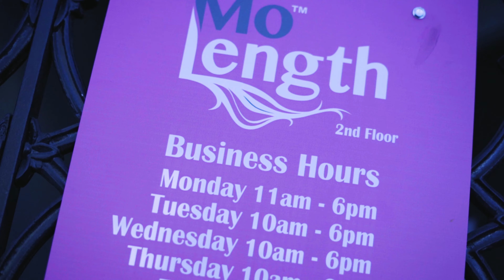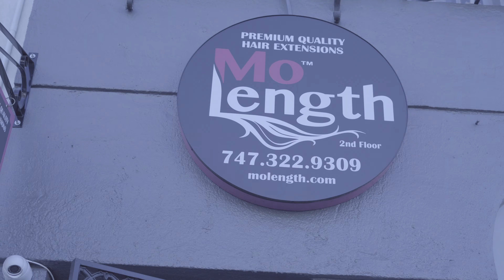NiNi Bombay - Mo Length (Music Video) | Shot & Dir. By @DT Production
★ Video Shot & Dir. By DT Production★

NiNi Bombay - Mo Length (Music Video) Shot & Dir. By DT

★ Ps; Ima Real EDIT GOD!!!★